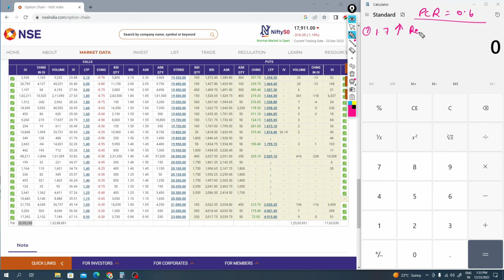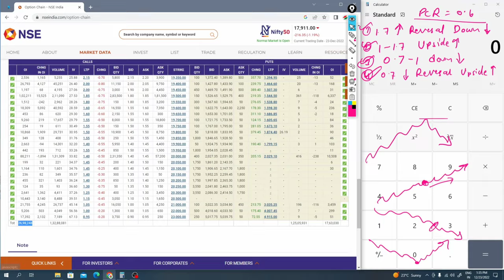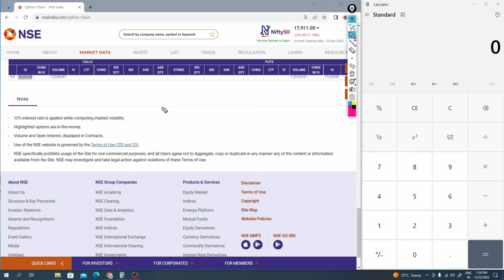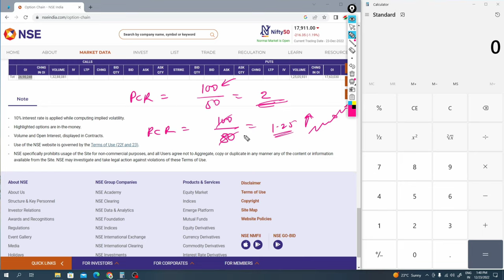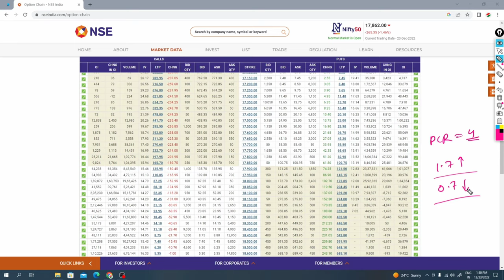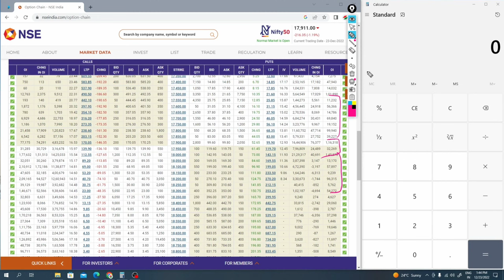PCR Ratio Analysis | Put Call Ratio कैसे निकालें | pcr trading strategy | Options Trading in hindi